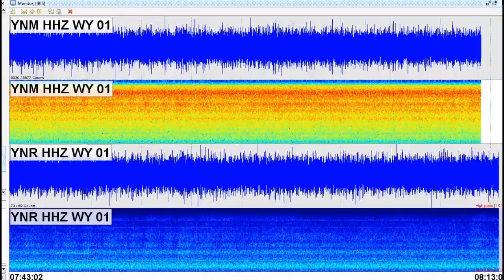Yellowstone's Steamboat Geyser Erupts for 35th Time of 2019 - Live Stream from SWARM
Steamboat Geyser finally erupted for the 35th time of 2019 (the 67th time since the 2018 reactivation). This video is of the live stream in SWARM from the two closest seismic stations to record Steamboat eruptions: YNM and YNR. Seismic audio is included but be wary! The audio may be annoying for some viewers. Speed increased x22 for the audio and video.